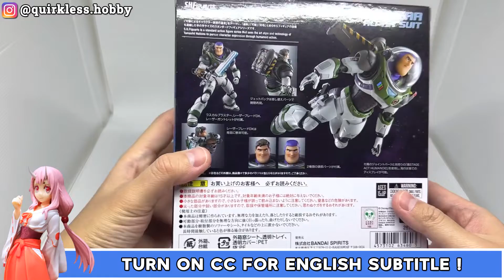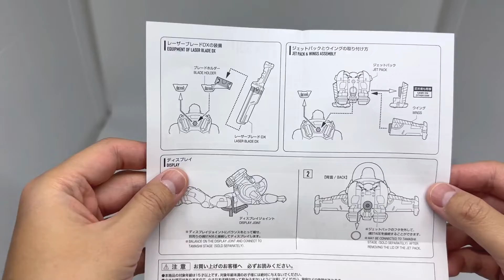Unboxing & Review S.H.Figuarts Buzz Lightyear Alpha Suit | Lightyear Action Figure ( ENG SUB )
Pre-order Price:
6980 JPY ( 762.000 IDR )

Product Name
S.H.Figuarts Buzz Lightyear - Alpha Suit

Release Date
June 2022

Height
Approximately 15 cm

Retail Price
8800 JPY ( 10% Tax Included )

[Set Contents]
- Main Body
- Three pairs of optional hands
- Optional head
- Jetpack
- Jetpack open mode parts
- Rascal Blaster
- Laser Blade DX
- Laser Gauntlet Strap
- Tamashii STAGE Connector

0:00 Intro
0:38 Unboxing
1:15 Instruction Manual
1:38 Closer Look
6:01 Creating a Pose
7:18 Size Comparison
7:35 Review
8:24 Next Video & Closing Message
8:55 Mini Showcase
10:57 Figure Photography
11:16 Outro

unboxing and review s.h.figuarts buzz lightyear alpha suit
unboxing shf buzz lightyear
unboxing buzz lightyear action figure
toy story figure review
buzz lightyear figure unboxing
tamashii nations
shf unboxing
s.h.figuarts unboxing